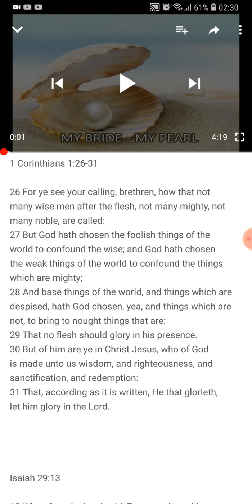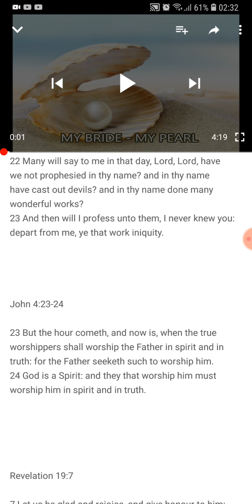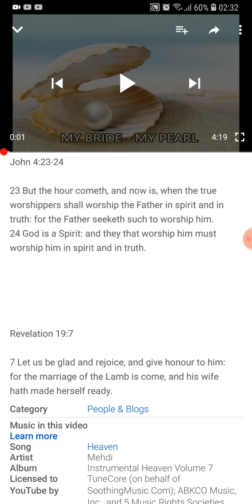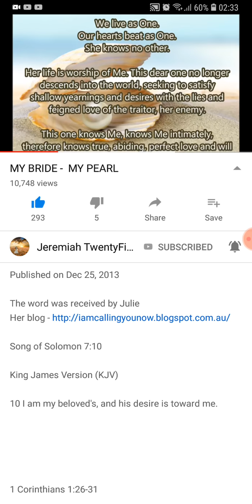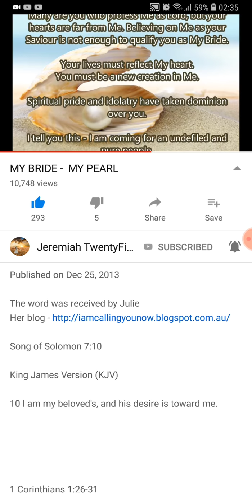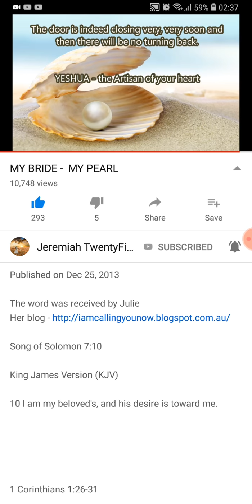MY BRIDE MY PEARL